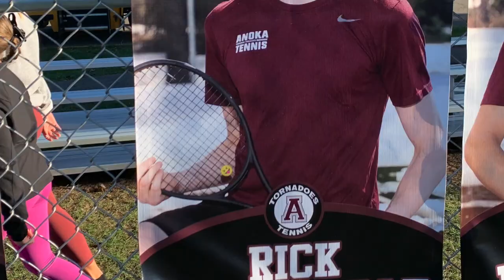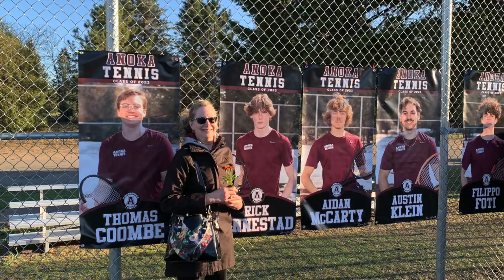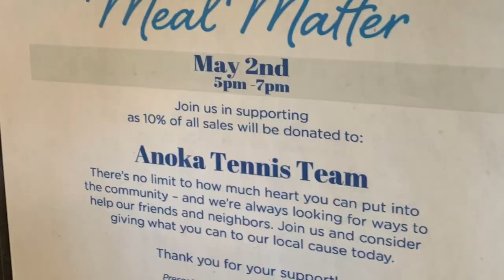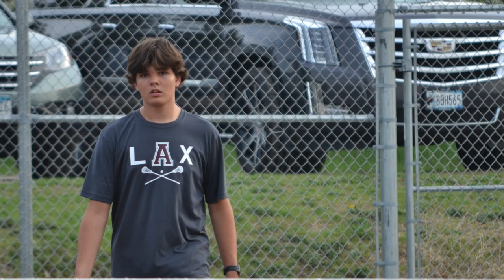2023 Anoka Boys Tennis Slideshow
Hey Tornado Fans!  Been a while since I posted anything, but here's a video slide show of photos contributed by the tennis families during the 2023 season.  The worldwide premiere of this video was at the year-end tennis banquet, June 1, 2023.  The video was painstakingly produced by Luisa's nephew Juan Sebastian Osorio Rodriguez in Colombia (muchos gracias!!!).

Great season and a great team!  Special thanks to the Booster Club, the coaches and the managers!